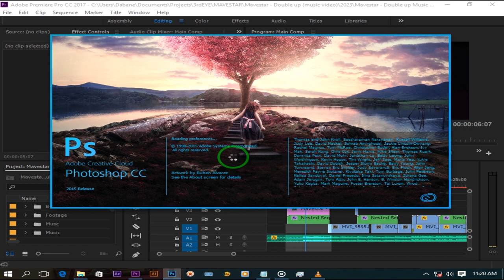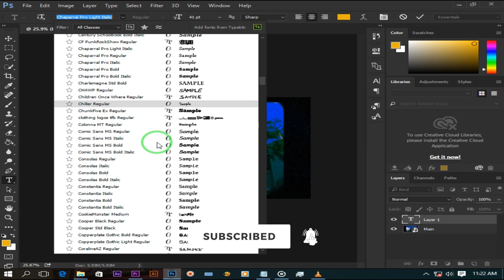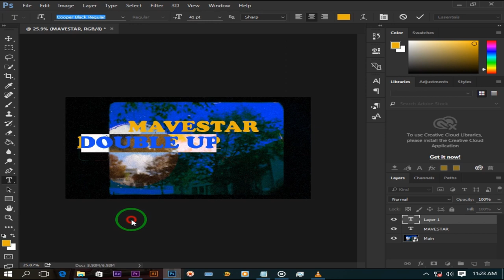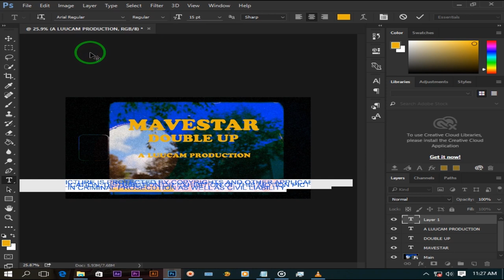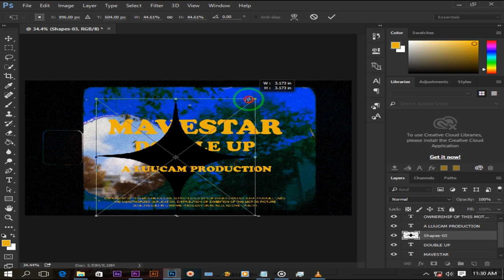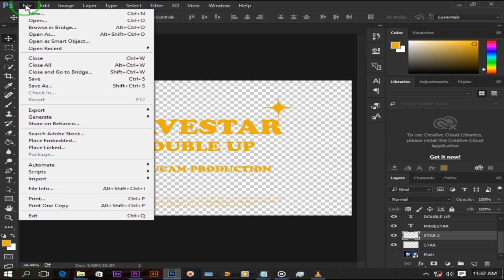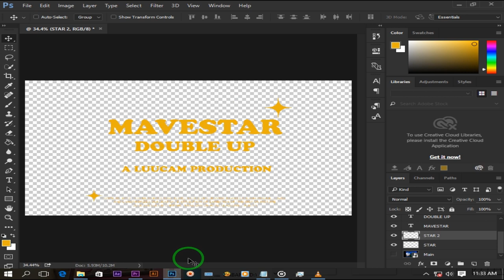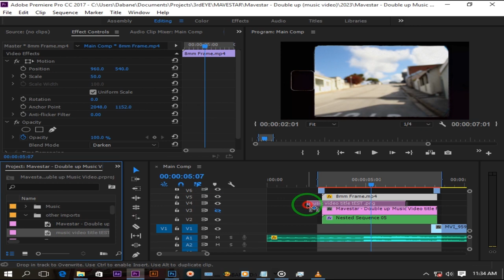Create a sick Music Video Title using Adobe Photoshop CC and adobe Premiere Pro